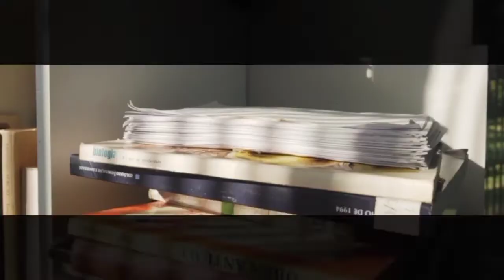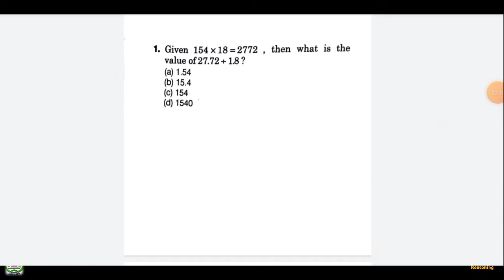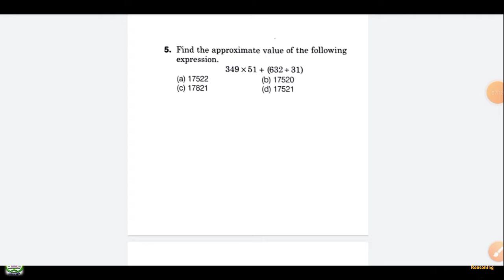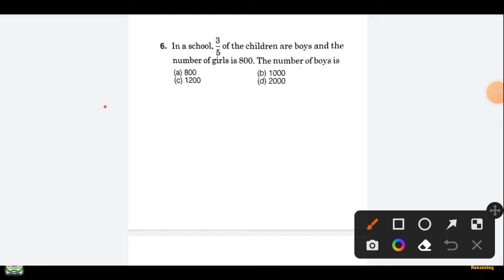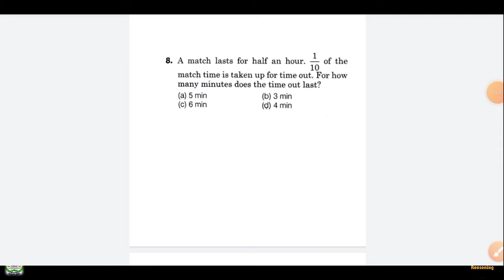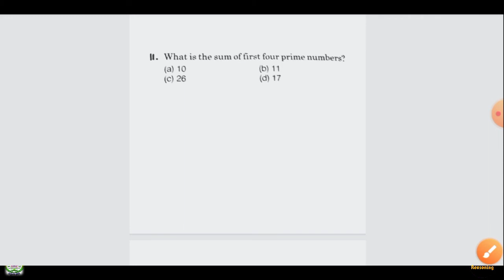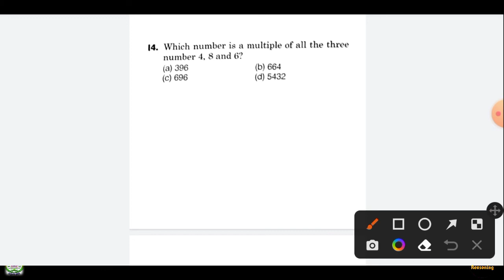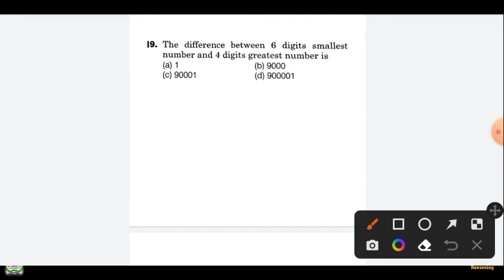JNVST class 6 Maths imp. questions || jnv class 6 model paper || jnvst class 6 question paper 2022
About the video:- doston is video me maine JNVST 6th ke liye Maths ke  previous year important questions karwaye hain.umeed hai is video se aapko knowledge milegi. phir bhi agar aapka koi sawaal ho to aap comment kar skte ho , mai aapko reply jrur krunga.

agar aapko video helpful lagi to is like aur share jarur kijiyega , aisi aur jyada videos ke liye channel ko subscribe karna bilkul bhi na bhuliyega. aap sabka bhut bhut shukriya 🙏.

⚠️ this video is for education purposes only. we do not want demotivate students instead Our aim is to make you well prepared so that you can crack the exam. All the best 👍

👨‍💻Comment me apna score jrur batana !!!